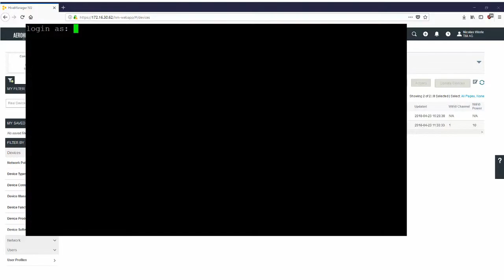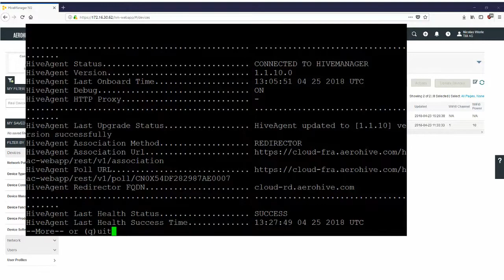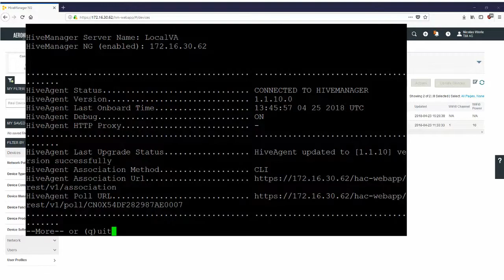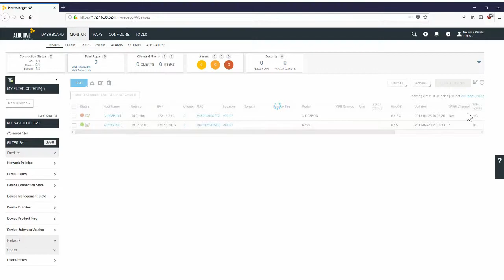Installation | Implementierung der Dell N-Serie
Das Video zeigt, wie ein Dell Switch der N-Serie mit der Virtual Appliance des HiveManagers verbunden wird.

TIM ist der Channel Development Partner unter den Value-Added-Distributoren. Seit 1985 beziehen wir die Produkte führender Data-Center- und Security-Hersteller und bieten sie unseren Systemhauspartnern an. In sämtlichen Projektphasen – von der Registrierung bis zur technischen Implementierung – unterstützen wir Sie mit unseren Ressourcen. Aber das ist nur ein Teil unseres Leistungsspektrums: Unsere Partner bekommen von uns auch das vertriebliche und technische Know-How für die Anbahnung und Realisierung von Data-Center-Projekten.

Wir beobachten außerdem ständig den Markt, die technische Entwicklung und testen neue Technologien. Systemhäusern sind wir bei der Erschließung und Entwicklung neuer Märkte behilflich und fördern sie, damit sie sich auf ihre eigentliche Stärke konzentrieren können – den Kontakt zu ihren Kunden.

Sie möchten Ihre technischen und vertrieblichen Fähigkeiten rund um Dell Technologies auf- und ausbauen? Dann nutzen Sie unser umfangreiches Aus- und Weiterbildungsangebot